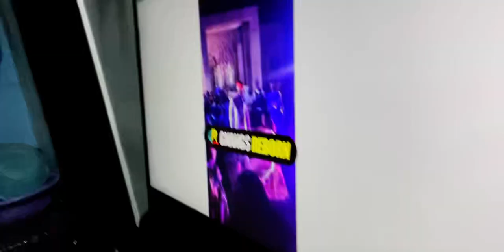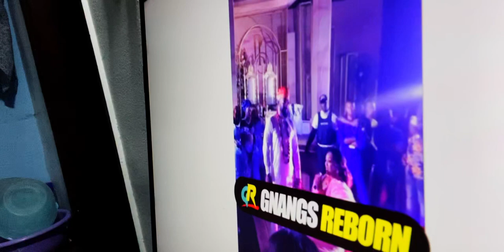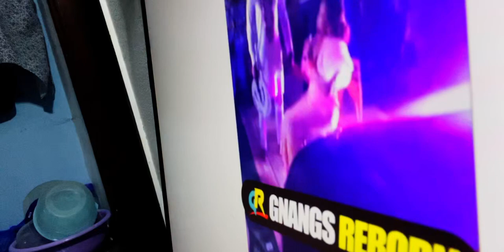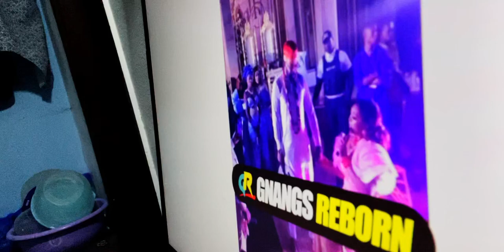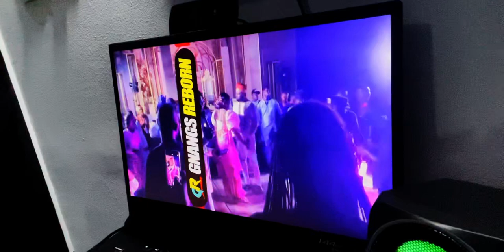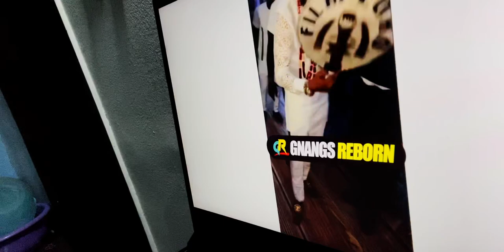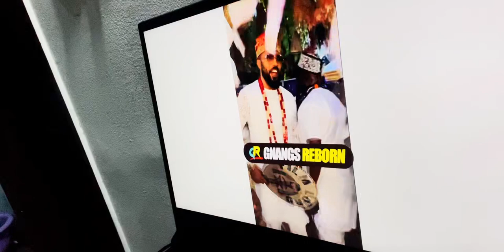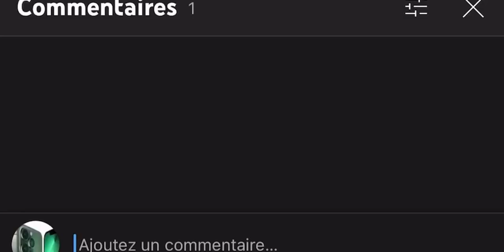Elle a Cru en lui alors qu'il n'avait RIEN : FREDERICK ET PEGGY